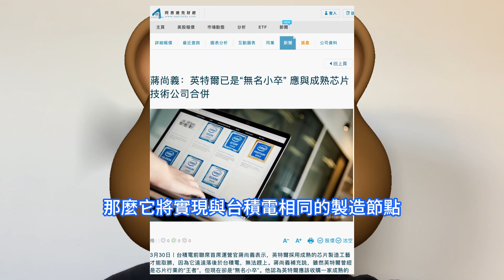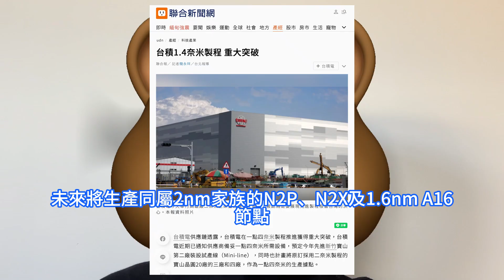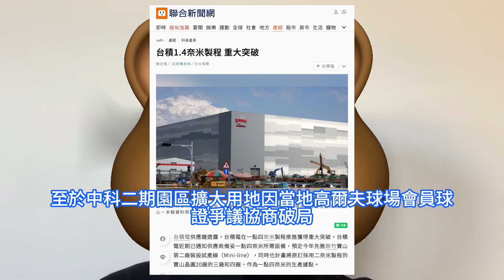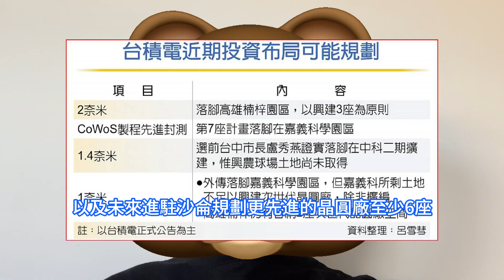嚇哭全球！台積電1.4奈米製程突獲重大突破，業界驚呼這步險棋下得太精巧。英特爾已是無名小卒，前營運長蔣尚義稱其應與成熟晶片公司合併。TSMC、美光成關鍵，2025年世界半導體資本支出恐負增長。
Semiconductor Intelligence分析，2024年全球半導體業資本支出為1550億美元，較2023年的1680億美元減少5%，預估2025年全球半導體業資本支出將年增3%、達1600億美元。台積電前聯席營運長蔣尚義在台灣的一次活動中直言不諱地談到了英特爾的晶片製造困境。雖然英特爾曾經是晶片行業的王者，但現在卻無名小卒。台積電供應鏈在3月底突然透露，台積電在1.4nm制程推進獲得重大突破，台積電近期已通知供應商備妥1.4nm所需設備。